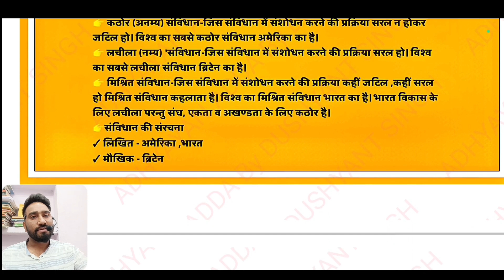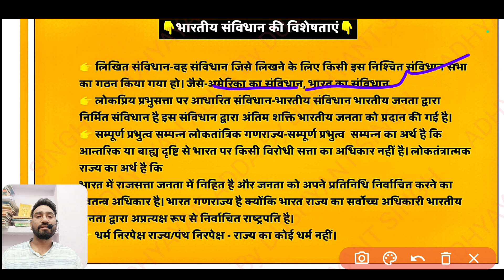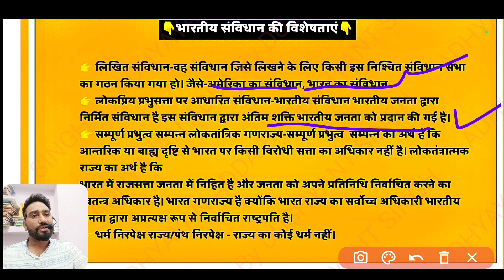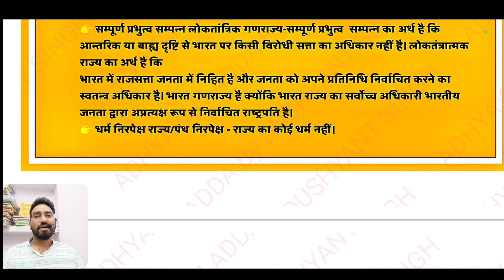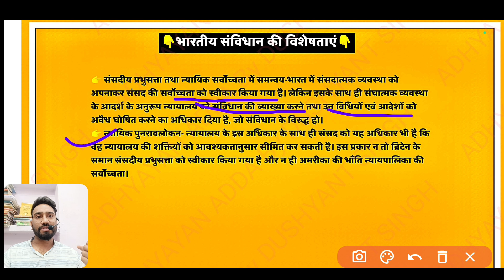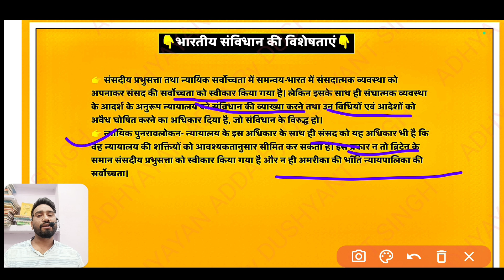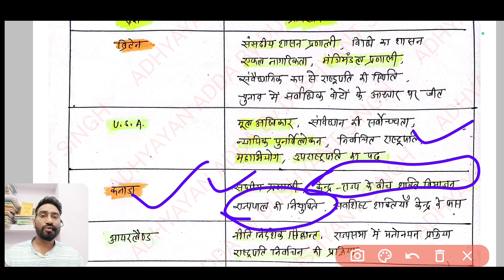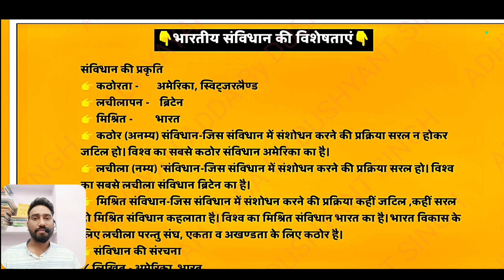uppcs pre polity revision series part 3|संविधान की विशेषता|constitution of India| प्री पक्का निकलेगा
@TARGETwithalok   Examपुर
@TeachingbyRojgarwithAnkit  Pcs Guruji: Best for pcs exam
uppcs kaise pass kare,how to score maximum in uppcs pre,uppcs ki taiyari,uppcs ka result kab ayega,uppcs free online classes,uppcs free notes,uppcs ki free test series ,uppcs most important questions,uppcs notification,uppcs me kitne questions sahi kare,current affairs for uppcs ,uppcs pre polity revision series part 2